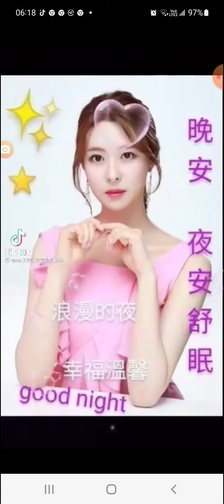我以不是當年的我